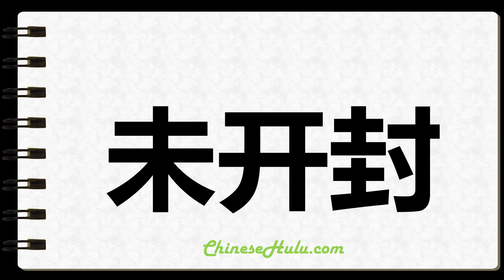How to Write Unopened in Chinese